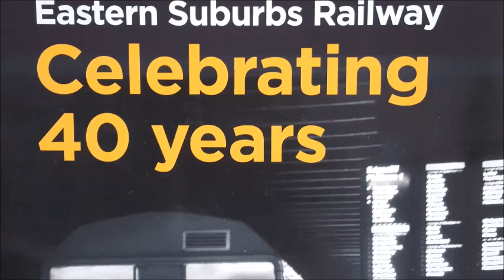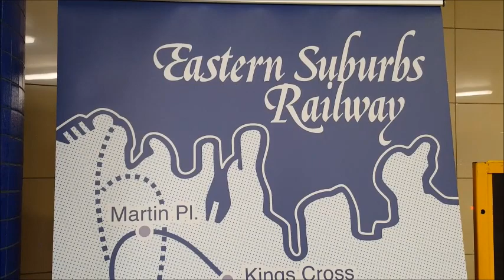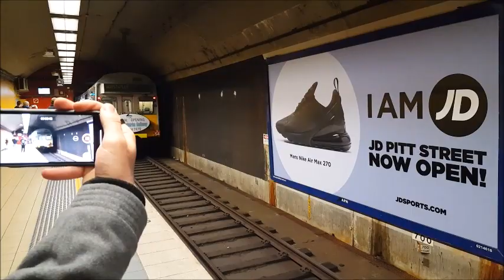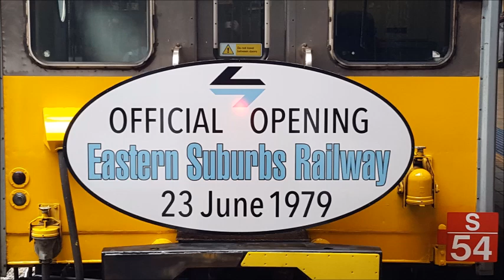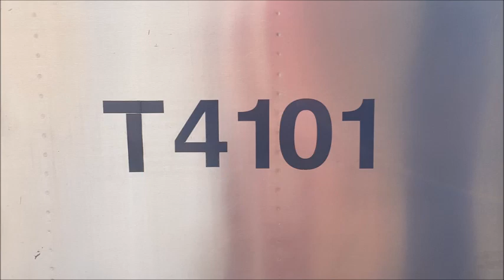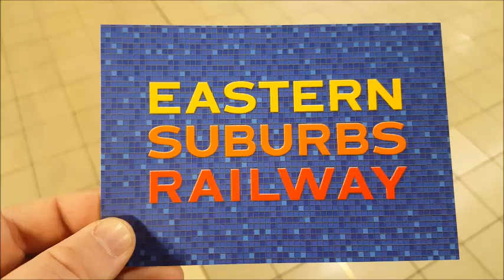Paul's Train Vlog 725: Eastern Suburbs Railway 40th Anniversary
Vlog 725

Eastern Suburbs Railway 40th Anniversary
23rd June 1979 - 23rd June 2019

To celebrate the 40th Anniversary of the Eastern Suburbs Railway, S54 was made out of C3001, T4101, T4961 and C3862 resourced from various S-Sets for example, C3001 was sourced from S64 to re-enact the first Official Train from Central to Bondi Junction on the 23rd June 1979.

Innovative magnetic strip ticketing and turnstile barriers were introduced on the Eastern Suburbs Railway (ESR) - the first time used on the NSW Rail Network!

The Eastern Suburbs Railway (ESR) became part of the Illawarra Line to eliminate the City Circle bottleneck and when electrification has extended from Loftus to Waterfall in 1980.